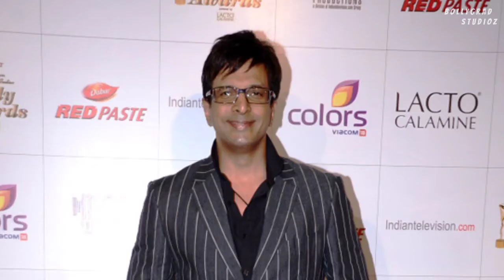GADAR 2 | FULL MOVIE Facts | Sunny Deol | Ameesha Patel | Sara Ali Khan | Anil Sharma | 2022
We are all well known about film Gadar which was the great film in that era so, we are expecting the sequel of this film as well in Gadar 2 you will see Sunny Deol as in lead role along with Ameesha Patel or Sara Ali Khan as supporting role where as Anil Sharma will be the director of this film and these are all Full movie facts and interesting facts about film Gadar 2.

Recent News - After 22 years the shoot of Gadar: Ek Prem Khatha, actor Sunny Deol is back at the heritage Hussainabad campus in Lucknow braving the Pakistani public and soldiers.

0:00 - Intro
01:54 - कौन है manish wadhwa ?
02:13 - फिल्म में कैसा किरदार निभाते नज़र आएंगे मनीष ?

Gadar 2 is an upcoming action thriller film coming this year. The film is the sequel of Gadar - Ek Prem Kahani, which was released in 2001. Both movies are directed by Anil Sharma and written by Shaktimaan Talvar. This movie shows the period of 1947 when India and Pakistan were parted and in the sequel film it will continue the story of Tara Singh. Sunny Deol, Ameesha Patel and uUkarsh Sharma are all set for the film.

About :
Gadar2: Ek Prem Katha (transl. Revolt: A Love Story) is a 2001 Indian Hindi-language period action drama film directed by Anil Sharma and set during the Partition of India in 1947.Loosely based on the life of Boota Singh, the film stars Sunny Deol and Amisha Patel in lead roles alongside Amrish Puri and Lillete Dubey.Sharma's son Utkarsh as a child artist plays Deol and Patel's son, before his first film as an adult, another Sharma directorial Genius (2018).Patel bagged Sakeena's role out of 500 girls who auditioned for the role.

Produced by Nitin Keni
Amisha Patel
Amrish Puri
Lilette Dubey
Cinematography Naj
Edited by A.D. Dhanashekharan
Keshav Naidu
Release date
15 June 2001
Running time
186 minutes
Country India
Language Hindi
Urdu

sunny deol movie is available on YouTube and other videos sharing websites
sunny deol songs are also full of actions like movies you must watch
you should know about sara ali khan lifestyle what she do and her daily routine
gadar ek prem katha was just an epic film of that era
ameesha patel songs are also must watch
ameesha patel movies are also available on YouTube and other video sharing websites

Gadar 2 is a Bollywood period drama helmed by Anil Sharma. The movie will feature superstar Sunny Deol and Ameesha Patel back on screen following 20 years. The movie will also star Utkarsh Sharma in the lead role alongside Deol. Gadar 2 is a sequel to Gadar: Ek Prem Katha. Gadar 2 will be produced by Zee Studios and Anil Sharma Productions, and written by Shaktimaan

Anchor-Palak Gupta
Writer - sneha

Thumbnail: Chanakya बना khalnayak ?